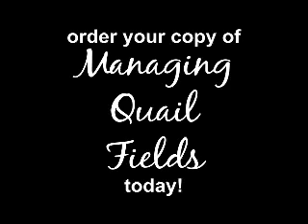Managing Quail Habitats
Managing Quail Fields is a DVD release from Quality Wildlife. This is a great resource for anyone managing for quail on their property. Please watch the short preview below, and see how this can be a useful management tool! Wildlife Biologist Jim Evans makes this a really fun and a very informative video to watch.

Full Video Running time is 25:08